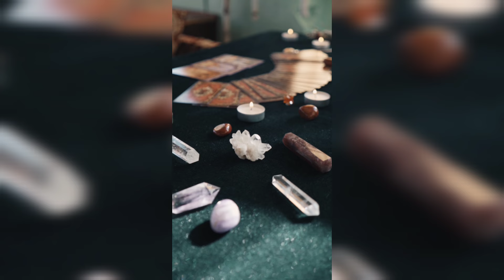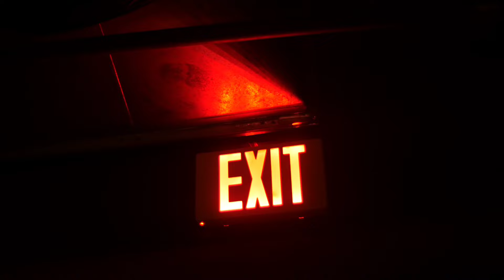রাত 3 টেয় ঘুম ভেঙে যাচ্ছে??সাবধান থাকুন